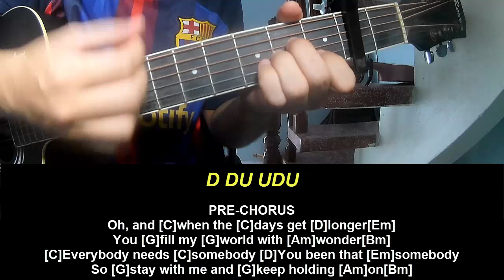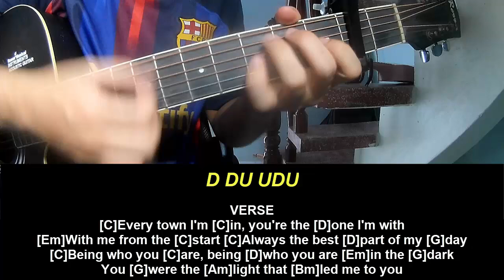Guitar Tutorial Jung Kook Never Let Go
Today, I will share with you Guitar Tutorial Jung Kook Never Let Go